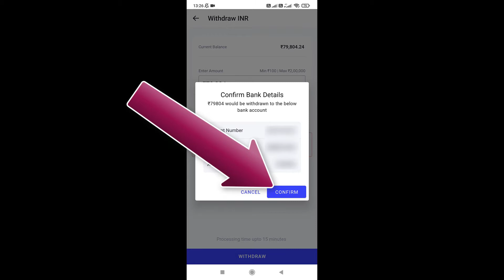how to withdraw money from coinswitch kuber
how to withdrawal in coin switch kuber
coinswitch mai withdrawal kaise kare
coinswitch kuber
coin switch
coinswitch kuber me withdrawal kaise kare
coin switch withdrawal process
coinswitch kuber live withdrawal process
coinswitch me withdrawal kaise kare
coinswitch kuber me deposit kaise kare
coinswitch deposit problem
coinswitch kuber update
coinswitch kuber withdrawal process